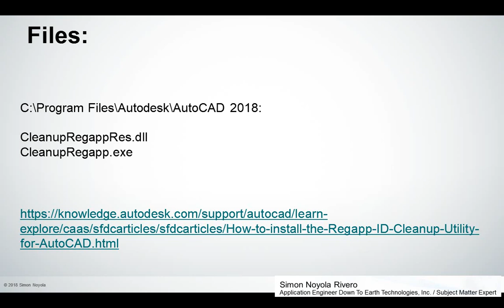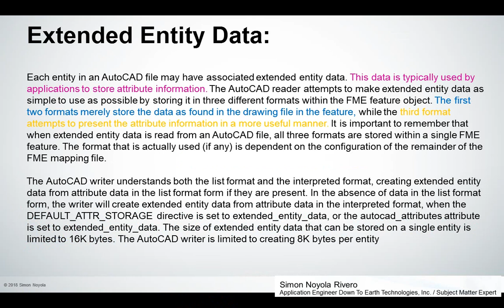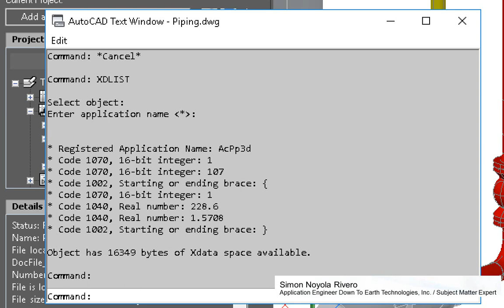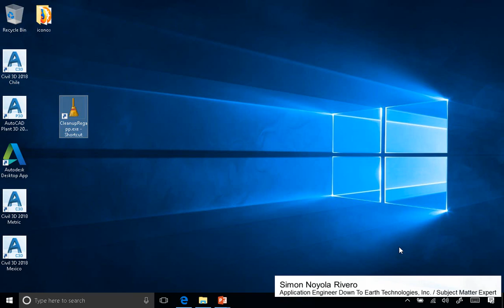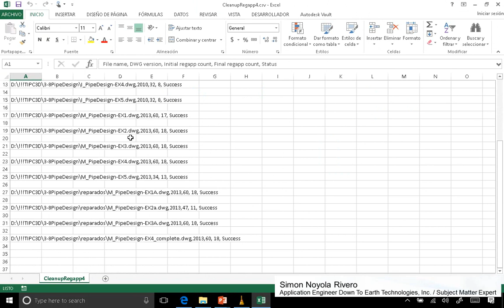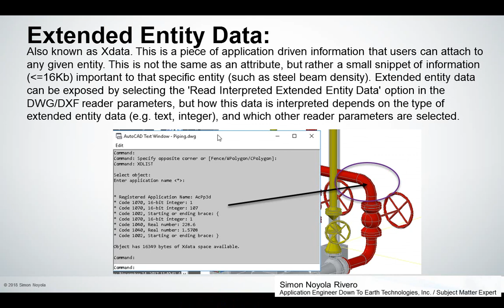Performance AutoCAD Civil 3D & AutoCAD-based files Tips REGAPP ID CLEANUP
Performance AutoCAD Civil 3D & AutoCAD-based files Tips REGAPP ID CLEANUP, Cuando un archivo contiene un numero excesivo de aplicaciones no referidas ( regapp IDs), el rendimiento puede verse afectado negativamente .